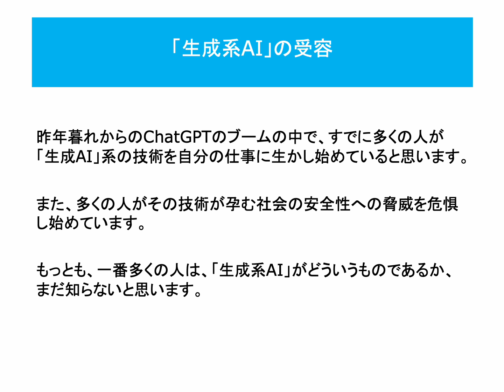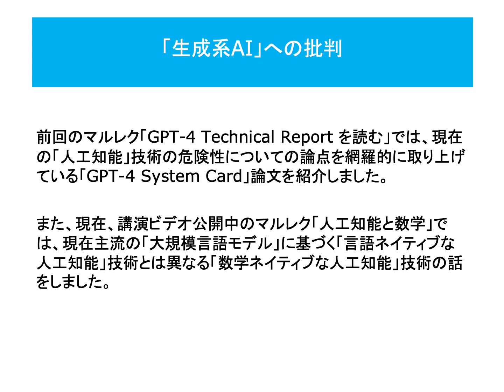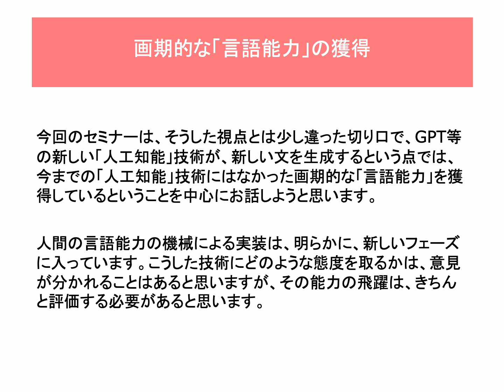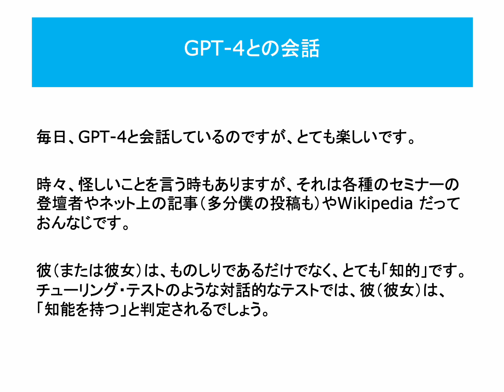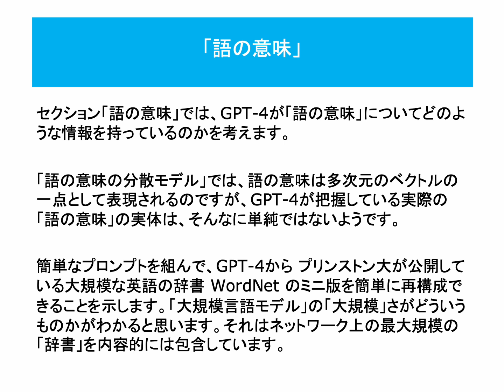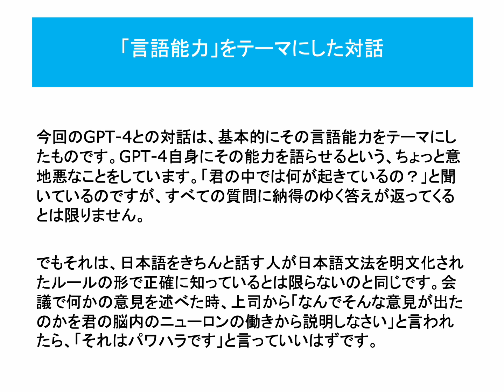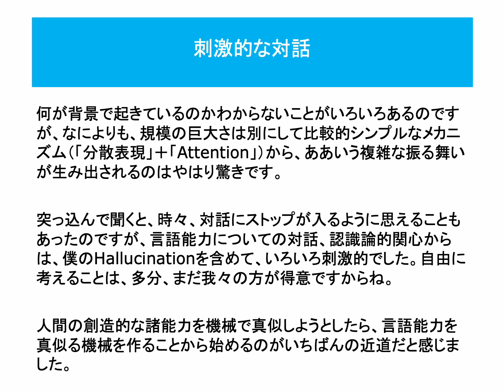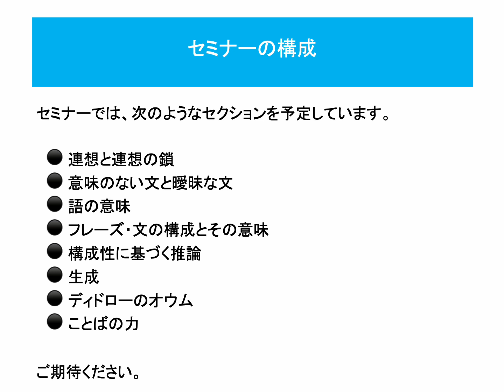9/30 マルレクへのお誘い 2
【  今度のマルレクは、GPT-4 の言語能力の高さを知ってもらうセミナーです 】

6/30 マルレク「プロンプトで遊ぶ -- GPT-4 との対話」へのお誘いです。

昨年暮れからのChatGPTのブームの中で、すでに多くの人が「生成AI」系の技術を自分の仕事に生かし始めていると思います。また、多くの人がその技術が孕む社会の安全性への脅威を危惧し始めています。もっとも、一番多くの人は、「生成系AI」がどういうものであるか、まだ知らないと思います。

前回のマルレク「GPT-4 Technical Report を読む」では、現在の「人工知能」技術の危険性についての論点を網羅的に取り上げている「GPT-4 System Card」論文を紹介しました。また、現在、講演ビデオ公開中のマルレク「人工知能と数学」では、現在主流の「大規模言語モデル」に基づく「言語ネイティブな人工知能」技術とは異なる「数学ネイティブな人工知能」技術の話をしました。

今回のセミナーは、そうした視点とは少し違った切り口で、GPT等の新しい「人工知能」技術が、新しい文を生成するという点では、今までの「人工知能」技術にはなかった画期的な「言語能力」を獲得しているということを中心にお話しようと思います。

人間の言語能力の機械による実装は、明らかに、新しいフェーズに入っています。こうした技術にどのような態度を取るかは、意見が分かれることはあると思いますが、その能力の飛躍は、きちんと評価する必要があると思います。

毎日、GPT-4と会話しているのですが、とても楽しいです。時々、怪しいことを言う時もありますが、それは各種のセミナーの登壇者やネット上の記事（多分僕の投稿も）やWikipedia だっておんなじです。彼（または彼女）は、ものしりであるだけでなく、とても「知的」です。チューリング・テストのような対話的なテストでは、彼（彼女）は、「知能を持つ」と判定されるでしょう。

セミナー冒頭の「連想と連想の鎖」のセクションでは、GPT-4が連想をどんどん広げていくことができることを紹介します。これを「GPTは連想する力を持つ」と評価するのには異論もあるかもしれません。ただ、この「連想」の例は、GPTの新しい文を生成する能力の「す（素）のかたち」だと僕は考えています。これがGPTの基本的能力と考えた方がいいと思います。

セクション「語の意味」では、GPT-4が「語の意味」についてどのような情報を持っているのかを考えます。「語の意味の分散モデル」では、語の意味は多次元のベクトルの一点として表現されるのですが、GPT-4が把握している実際の「語の意味」の実体は、そんなに単純ではないようです。簡単なプロンプトを組んで、GPT-4から プリンストン大が公開している大規模な英語の辞書 WordNet のミニ版を簡単に再構成できることを示します。「大規模言語モデル」の「大規模」さがどういうものかがわかると思います。それはネットワーク上の最大規模の「辞書」を内容的には包含しています。

今回のGPT-4との対話は、基本的にその言語能力をテーマにしたものです。GPT-4自身にその能力を語らせるという、ちょっと意地悪なことをしています。「君の中では何が起きているの？」と聞いているのですが、すべての質問に納得のゆく答えが返ってくるとは限りません。

でもそれは、日本語をきちんと話す人が日本語文法を明文化されたルールの形で正確に知っているとは限らないのと同じです。会議で何かの意見を述べた時、上司から「なんでそんな意見が出たのかを君の脳内のニューロンの働きから説明しなさい」と言われたら、「それはパワハラです」と言っていいはずです。

何が背景で起きているのかわからないことがいろいろあるのですが、なによりも、規模の巨大さは別にして比較的シンプルなメカニズム（「分散表現」＋「Attention」）から、ああいう複雑な振る舞いが生み出されるのはやはり驚きです。

突っ込んで聞くと、時々、対話にストップが入るように思えることもあったのですが、言語能力についての対話、認識論的関心からは、僕のHallucinationを含めて、いろいろ刺激的でした。自由に考えることは、多分、まだ我々の方が得意ですからね。

人間の創造的な諸能力を機械で真似しようとしたら、言語能力を真似る機械を作ることから始めるのがいちばんの近道だと感じました。

もっとも、自説の繰り返しになりますが、僕は、人間の認識能力には言語的な認識能力に還元できないもの（その中核は数学的認識能力です）があると考えています。また、「生成系AI」への「過信」に対する警戒は、これからも必要なことだと考えてます。

ともあれ、今回のセミナーは、これまでのマルレクとは、少し違ったものになると思います。皆様の参加をお待ちしています。

セミナーでは、次のようなセクションを予定しています。

　⚫️ 連想と連想の鎖
　⚫️ 意味のない文と曖昧な文
　⚫️ 語の意味
　⚫️ フレーズ・文の構成とその意味
　⚫️ 構成性に基づく推論
　⚫️ 生成
　⚫️ ディドローのオウム
　⚫️ ことばの力

「プロンプトで遊ぶ -- GPT-4 との対話 」まとめページ

「プロンプトで遊ぶ -- GPT-4 との対話 」申し込みページ